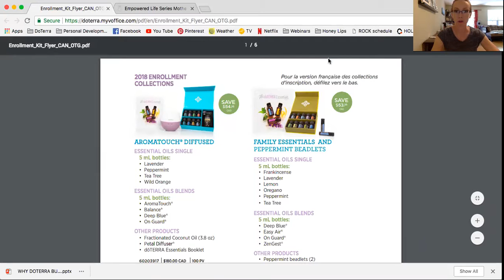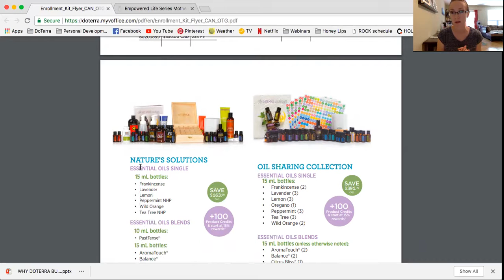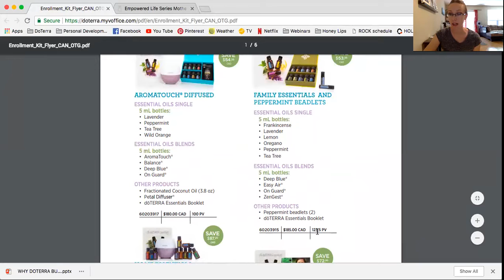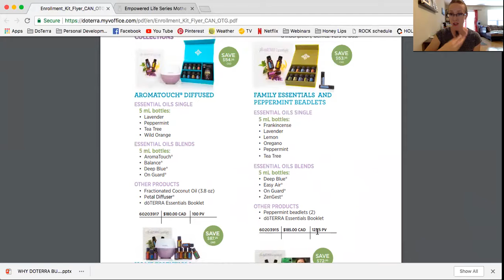Oils for Anxiety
Here's a few things I use to help support me when I'm feeling anxious.